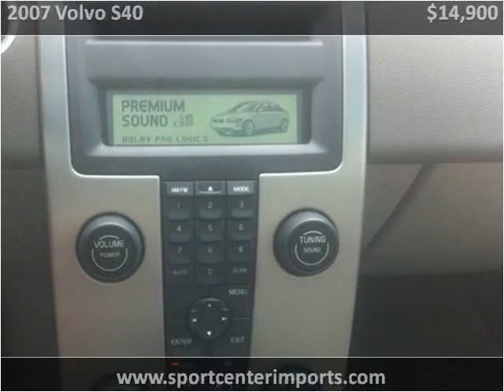2007 Volvo S40 Used Cars Daphne AL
This 2007 Volvo S40 is available from Sport Center Imports.